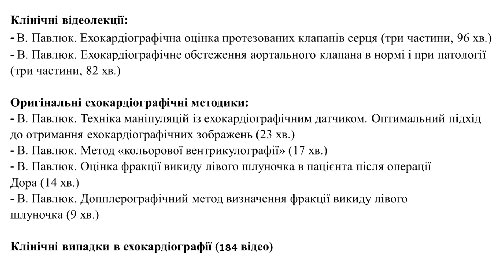Що за утвір на аортальному клапані?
Що за утвір на аортальному клапані? Обстеження і коментар В. Павлюк, Л. Сорохтей, С. Вишинська
1.Зайти на сайт активувати кнопку «log in» і створити свій власний акаунт на Патреоні.